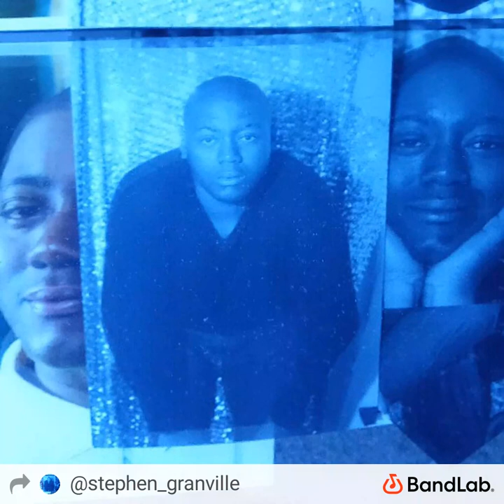CAN'T TELL ME NOTHING by Stephen Granville